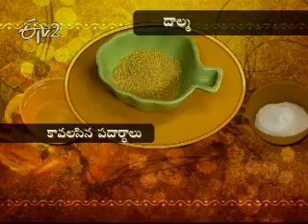Etv2 _Sakhi _16 February 2012_Part 2